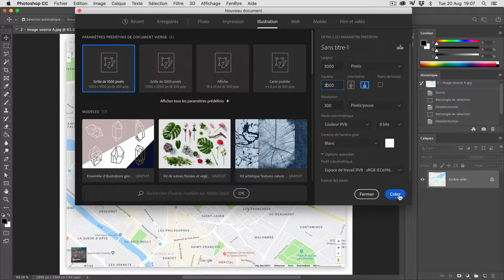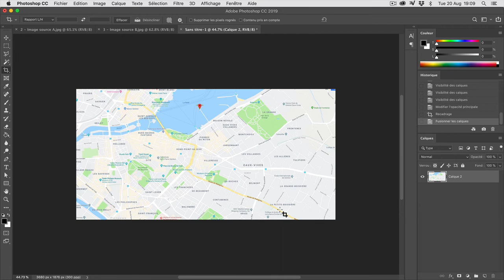Photoshop #07 — Assemblage d'une Google Maps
Assemblage d'une Google Maps